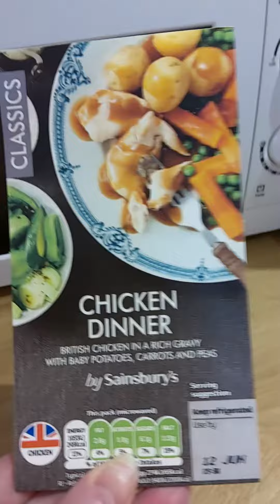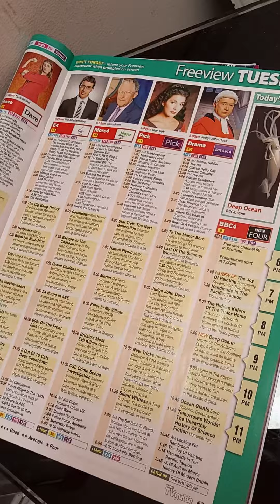9 June 2020